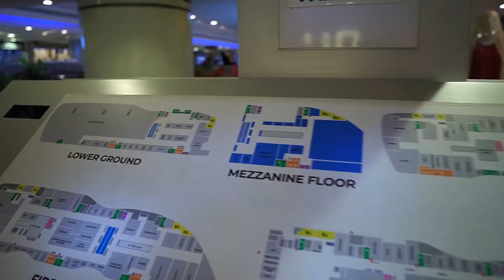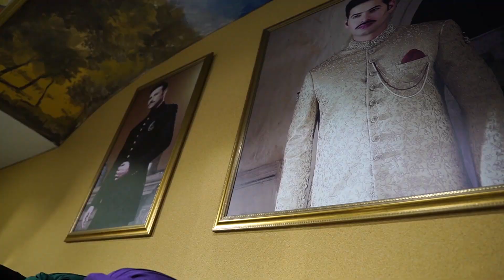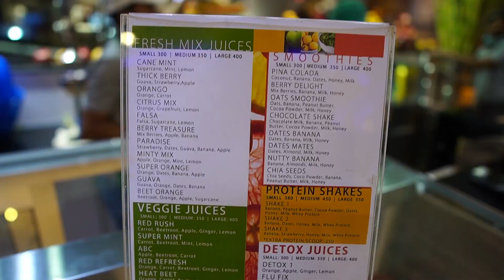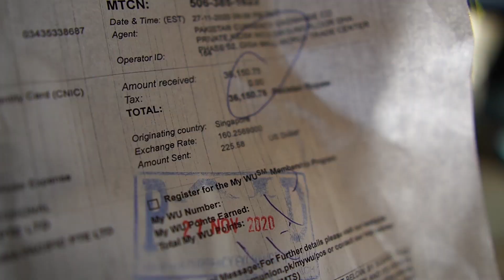Picking AdSense Payment & Wedding Shopping 😍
💡 If you're a content creator and want to learn how to grow on YouTube (increasing views and subscribers), you can purchase my YouTube Growth 101 video course, for more information, message me on IEU'S whatsapp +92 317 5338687.